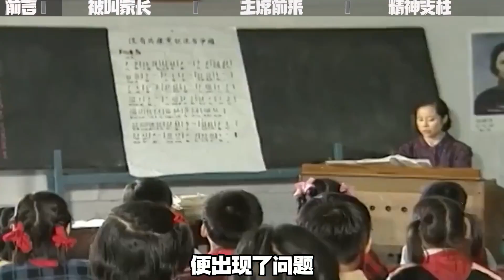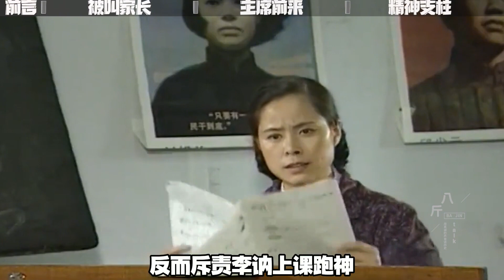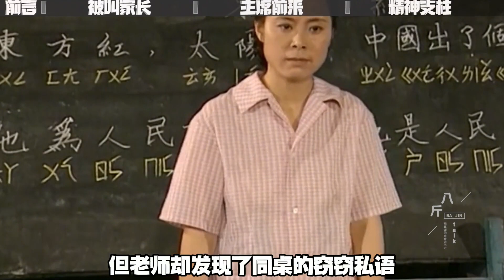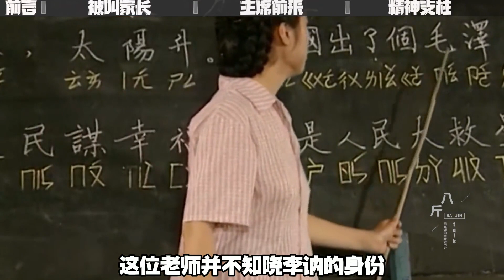偉人女兒第一天上學，卻被老師叫家長，還稱要當面詢問對錯？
No.1 | 2003年山東漁民打撈一潛艇，打開門發現，其中有70具我國海軍尸體

 No.3 | 1996年49奸殺案爆光后，18歲少年兇手被槍斃，法院卻說當年判錯了

No.4 | 1971年林元帥墜機后，他的家人結局如何？兩位女兒50年不來往 毛澤東 毛澤東 周恩來